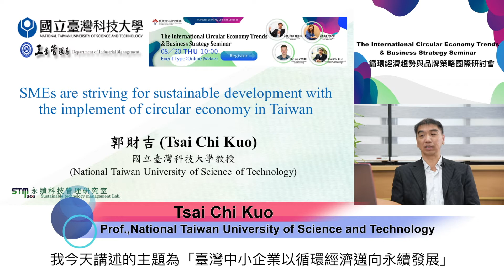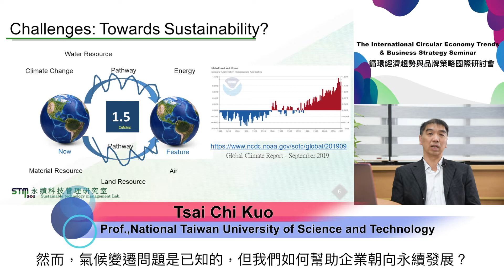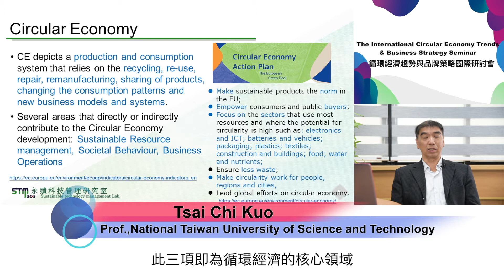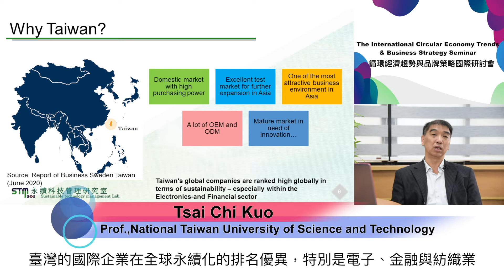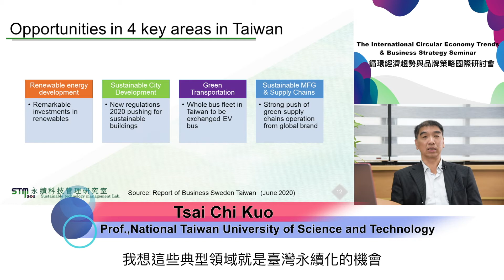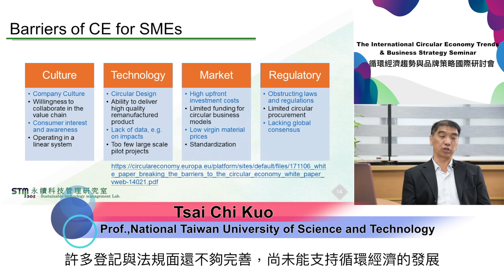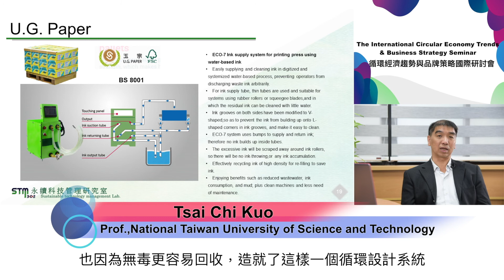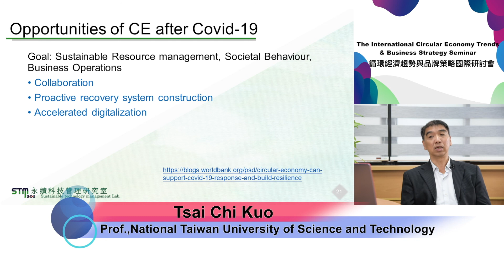【台灣企業如何以循環經濟接軌國際化】- 臺灣科技大學工業管理系 郭財吉教授/ NTUST Dr. Kuo｜2020年循環經濟趨勢與品牌策略國際研討會｜塑膠中心(PIDC - P Channel)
臺灣科技大學工業管理系郭財吉郭教授為國內長年關注環境議題與工業發展的專家學者，擁有許多綠色設計管理經驗；本節郭教授將談到永續發展的理論，以及跟我們分享臺灣中小企業的現況與具備的優勢。